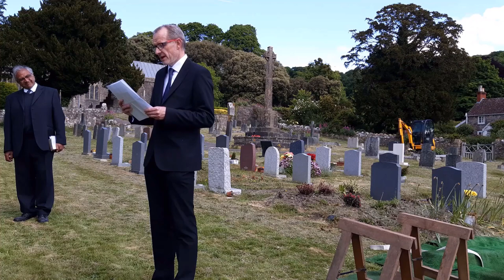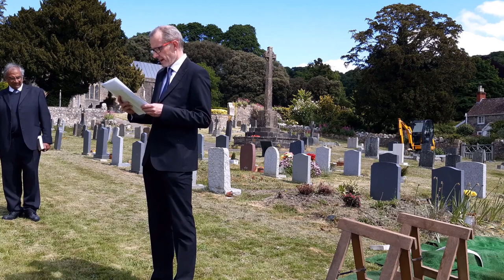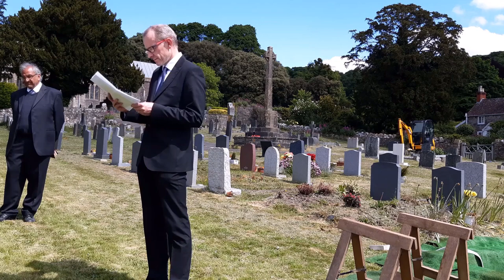Dr. Peter Golding - Funeral Service 15/05/2020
Dr. Peter Golding's Funeral Service at All Saints Church, Wraxall on the 15th May 2020
Conducted by Pastor Sukesh Pabari
We apologise for the loud background noise caused by the nearby road. If you would like to read some of the tributes read out, they are available to view on the GatheringUs website for Peter Golding
Order of Service:
Welcome, Short Thoughts & Prayer - Sukesh Pabari
Revelation 21:v1-4 - Ineke Golding
Family Memories - Paul Golding
Hymn - Amazing Grace
Tribute - David Golding, read by Brian Tomlinson
Catechism Reading - Will Tomlinson
From Dad - Liz Tomlinson
Committal & Prayer - Sukesh Pabari

Any donations wish to be made in memory of Peter Golding may be given to Caring For Life.